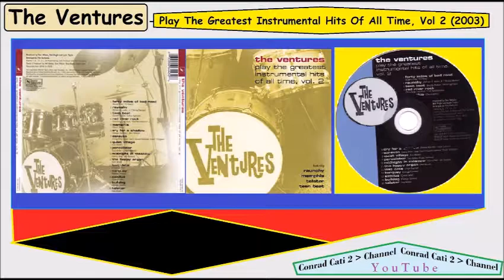11. The Happy Organ * The Ventures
The Ventures  Album  Play The Greatest Instrumental Hits Of All Time, Vol 1 (2002) - Vol 2 (2003)
Brani Comprendenti L'album: Vol. 1
01. Walk - Don't Run
02. Let's Go
03. Rebel-'rouser
04. Apache
05. Peter Gunn
06. Tall Cool One
07. Lullaby Of The Leaves
08. Bongo Rock
09. Sleep Walk
10. Honky Tonk
11. Tequila
12. Wheels
13. Green Onions
14. James Bond Theme
15. Secret Agent Man
16. Hawaii Five-O
Vol 2 (2003)
01. Forty Miles Of Bad Road  (02:26)
02. Raunchy (02:36)
03. Teen Beat (03:40)
04. Red River Rock (02:38)
05. Memphis (02:27)
06. Cry For A Shadow (02:24)
07. Caravan (02:48)
08. Quiet Village (05:28)
09. Percolator (02:11)
10. Midnight In Moscow (02:43)
11. The Happy Organ (03:12)
12. Last Date (02:33)
13. Torquay (02:54)
14. Exodus (02:44)
15. Bulldog (02:24)
16. Telstar (02:35)
La Play List la trovi qui: